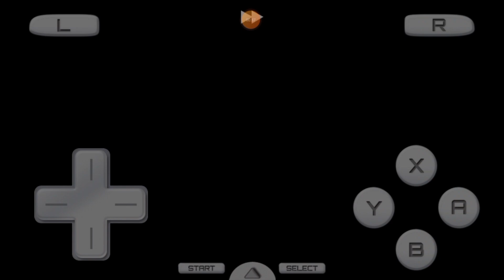How to Evolve Tangela to Tangrowth on Pokemon diamond / pearl / platinum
Pokemon is a series of Japanese video games and related media such as trading cards and television programs, featuring cartoon monsters that are captured by players and trained to battle each other.

If you never watch some of my dare video or any of my video and wana find more of my video pls click this description

If you are the original owner and want me to remove the video I will do it imediately just comment sos to inform me pls do not resort to any u necessary copyright strike thank you